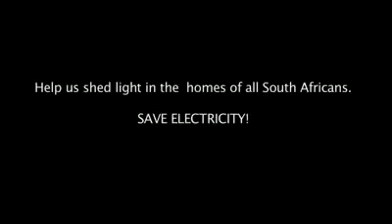Public Service Announcement by Nhlanhla Mthimkhulu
this was a public service announcement that formed part of my 2nd year portfolio.